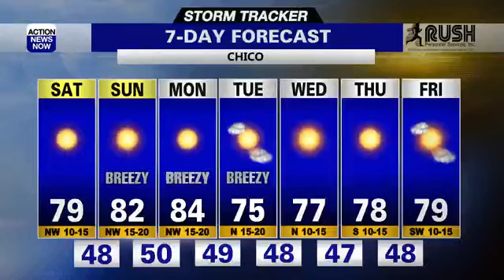Storm Tracker Forecast: Fire danger returns to NorCal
Dry, sunny and warm weather have lead to small fires popping up over the last week and will continue over the next week. Breezy conditions Sunday and Monday could increase these concerns.